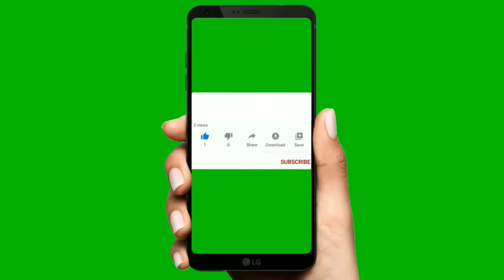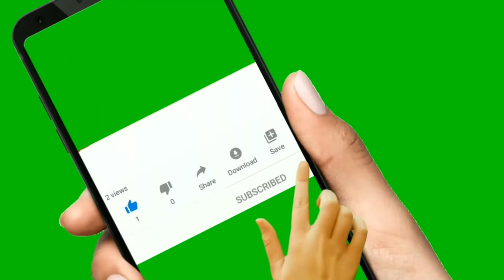Wizkid and Burna boy’s performance on Stage at 02 Arena London